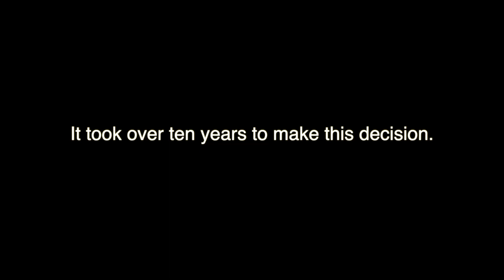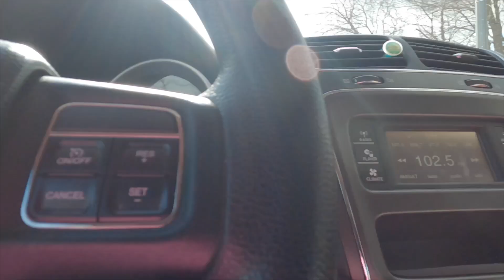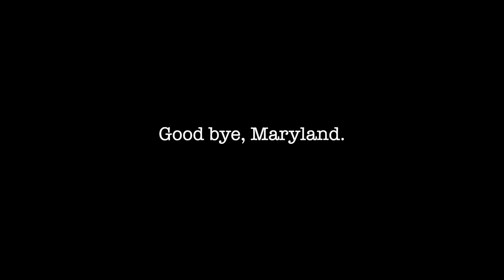We SOLD our home!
We sold our home in Maryland and are moving to Florida! We've debated on this single decision for over ten years. This decision and move wasn't made overnight either. We had to say our goodbyes (not forever goodbyes) to our friends and family, we loaded a 26 foot U haul box truck, signed our settlement papers and hit the road! I drove the u-haul and used a Canon m50. Mandi, Maddie, Belle and Hank rode in Mandis car and used the GoPro and a Canon G7X mark ll.

Our apartment near Disney World, in Kissimmee wasn't ready just yet, so decided to do a few day layover in Tennessee at Grammys house.

If you would like to help us by supporting our channel you can do so here :)